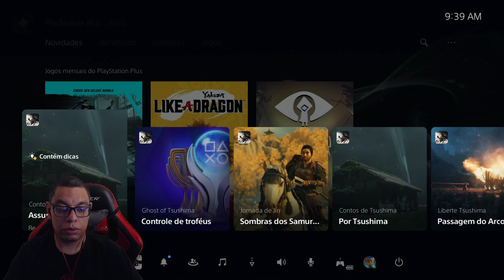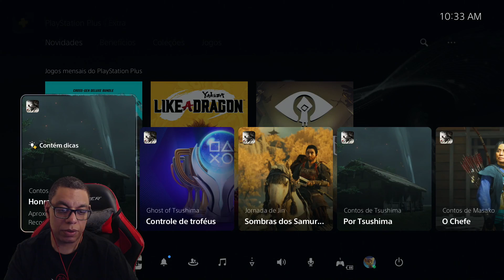Ghost of Tsushima - #3 - Gameplay - PlayStation 5